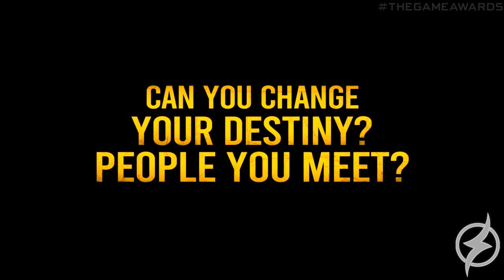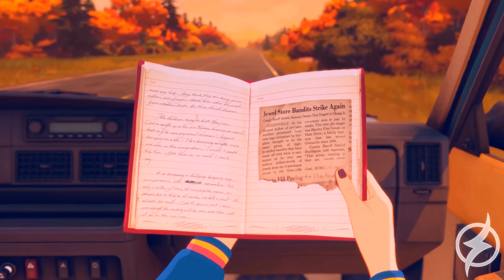TOP 15 : INDIES MAIS ESPERADOS DE 2021 ! - PS5 / SERIESX|S / PS4 / ONE / SWITCH / PC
Você curte bastante o estilo Indie de jogos ? Então vamos lá que tem muita coisa nova chegando em 2021 !

| MEU SETUP |